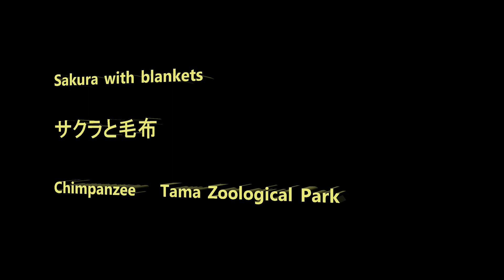Sakura with blankets サクラと毛布 Chimpanzee Tama Zoological Park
Member   Bonbon, Cherry, Berry, Peach, Plum, Gin, Miru, Sakura, Nana, Momoko, Ibuki, Mikan